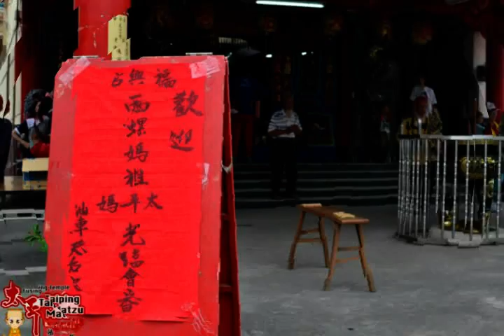2013西螺太平媽繞境(莿桐鄉.埔尾村.天后宮)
2013太平媽繞境
77
莿桐鄉.埔尾村.天后宮